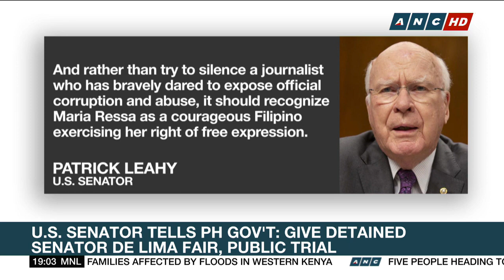PH Justice Department rejects call of U.S. senators to release detained Senator De Lima | ANC News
Philippine Justice Secretary Menardo Guevarra defends the indictment of Senator Leila De Lima. This, as he rejects calls from U.S. senators to free the staunch administration critic.